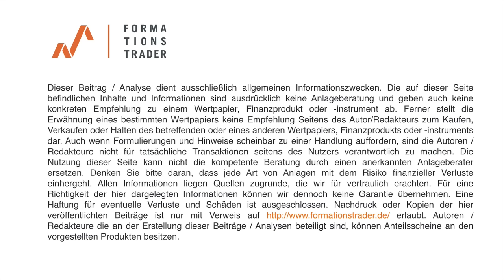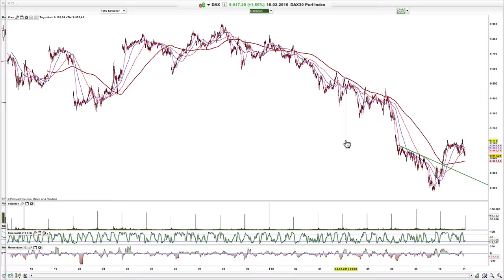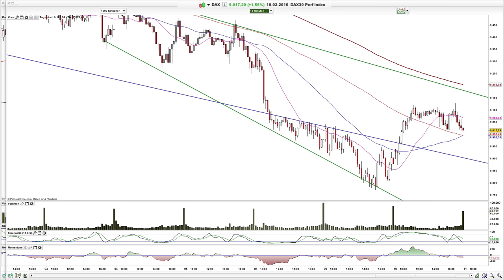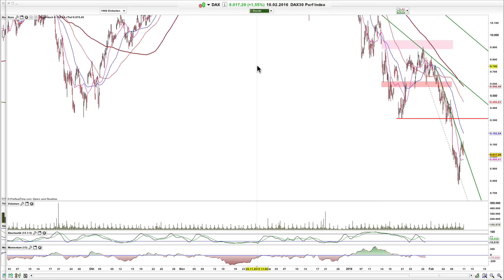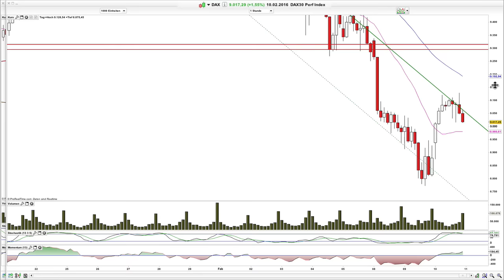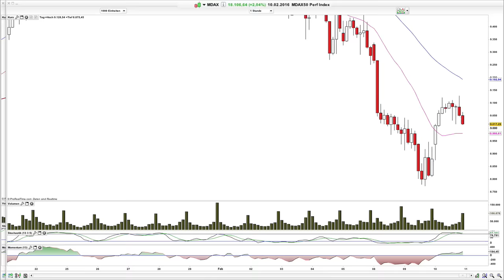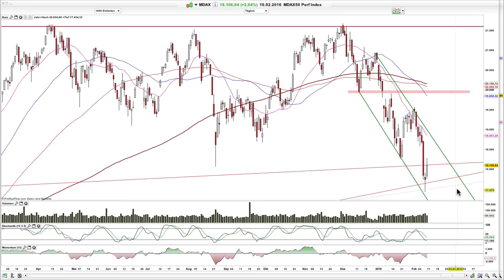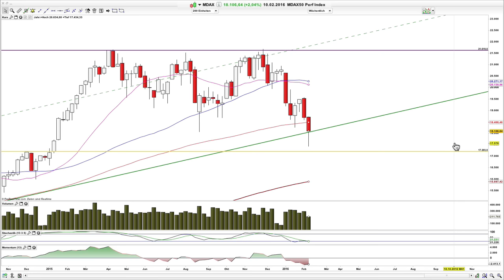Chartanalyse Dax, MDax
In den kommenden Stunden wird sich zeigen, ob der Dax eine kleine Bodenbildung oder ein Fortsetzungsmuster bilden möchte. Der MDax wiederum verteidigt fürs erste eine wichtige Unterstützungszone.

Hamed Esnaashari